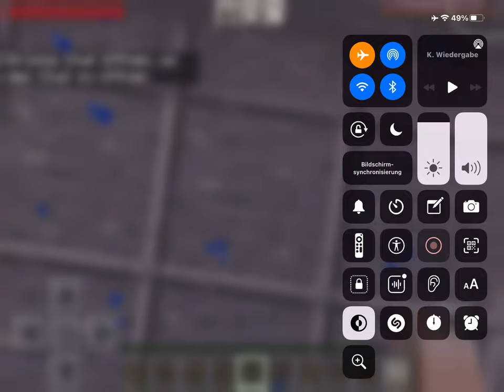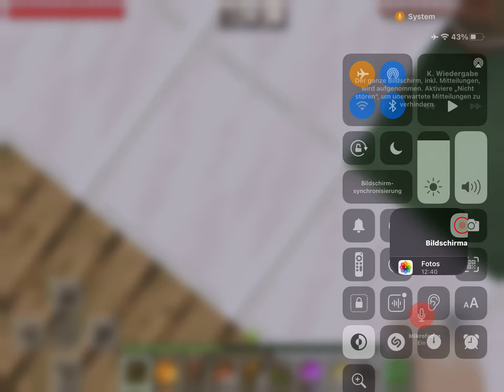Ich RAUBE das HORRORHAUS aus! - Minecraft Horrorhaus